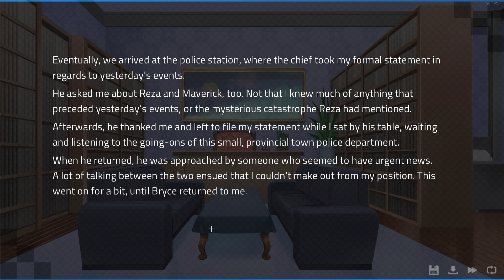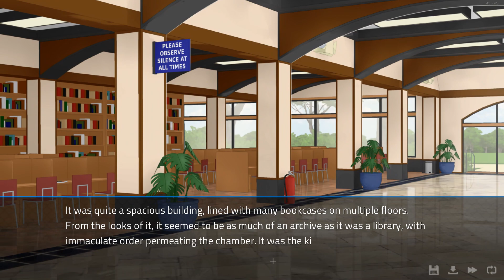You Can Investigate Crime Scenes in This Game!- Angels with Scaly Wings #4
Uh oh, now Bryce informs us that a dragon was murdered, and that Reza is the prime suspect!

I don't believe it's Reza who did this... something else is going on here.

Angels with Scaly Wings is a furry visual novel on Steam!